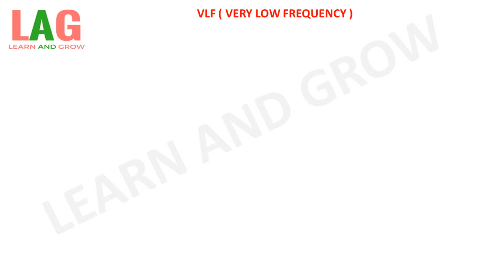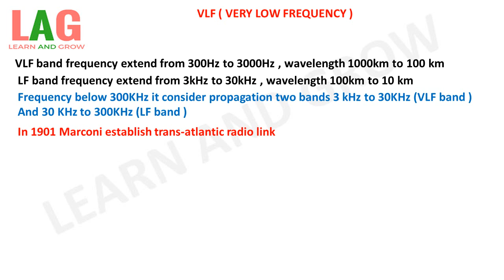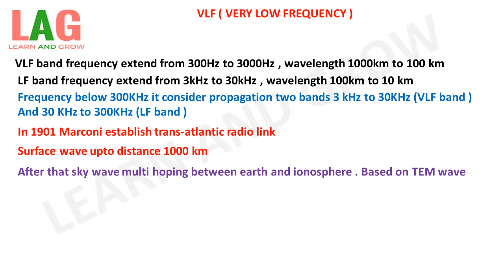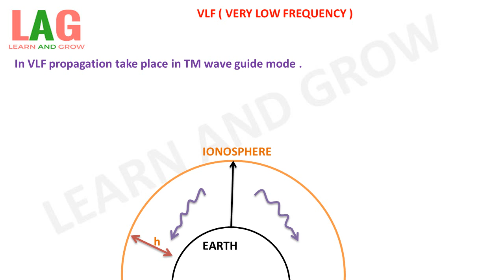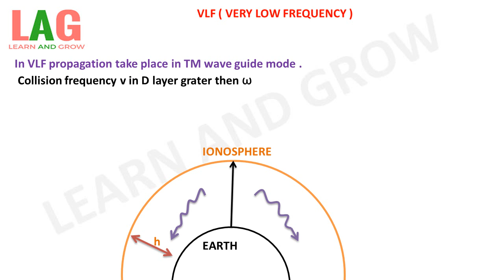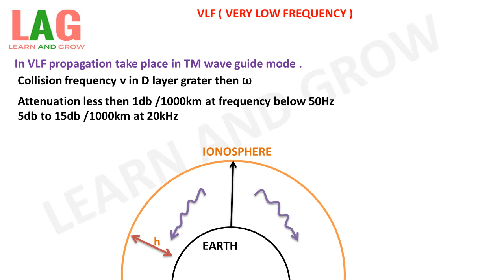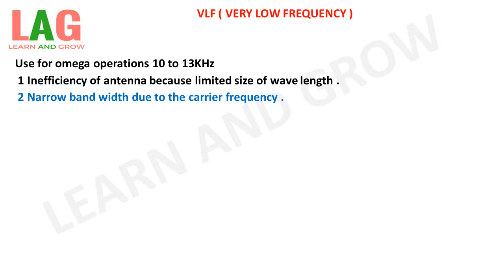VLF ( Very Low Frequency )(Hindi)